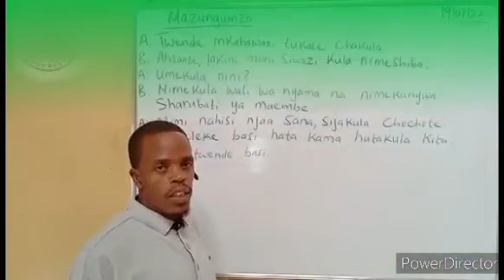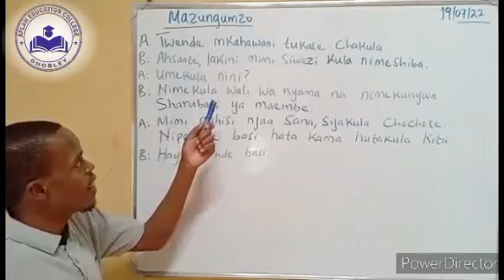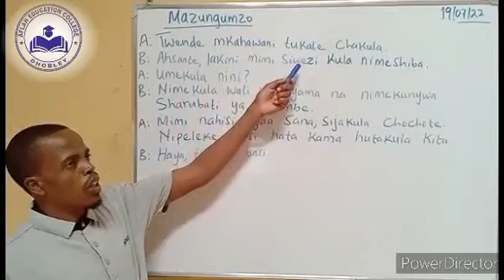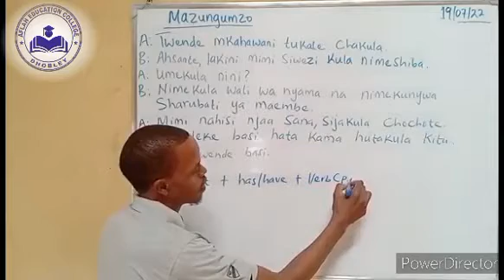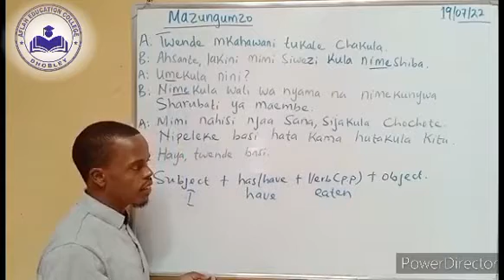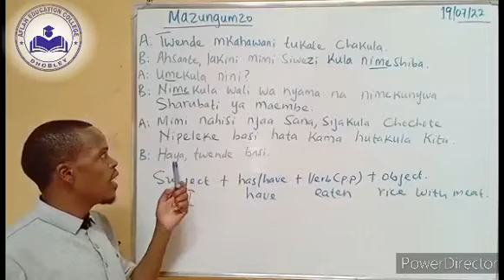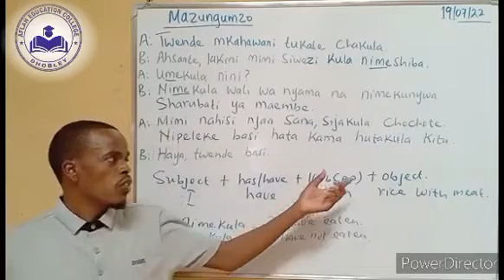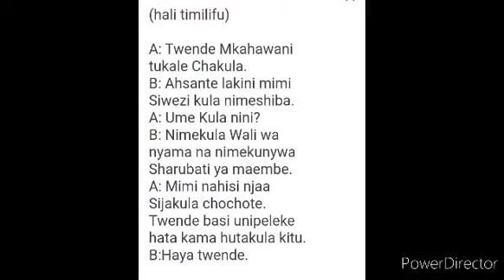hali timilifu (mazungumzo)